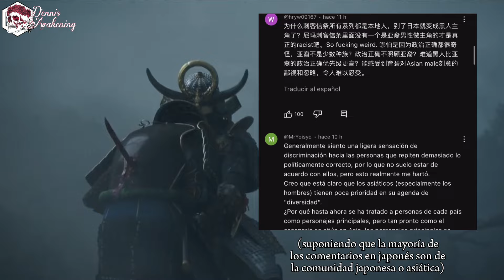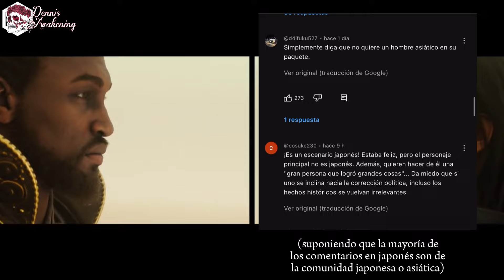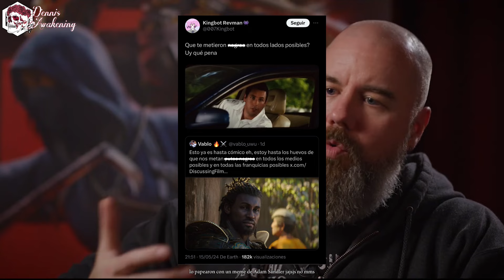Ubisoft VS Japón? La polémica de Assassin's Creed Shadows y Yasuke